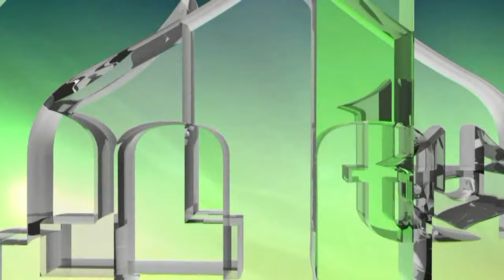ŽELE DA NESTANU BOŠNJACI I BOSNA IZ EVROPE I BALKANA -ŽELJKO BANDIĆ - USKORO !!!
IMLTV.PRESS

U narednih nekoliko nastavaka na IML TV možete pogledati dijalošku emisiju sa Željkom Bandićem podpredsjednikom četničkog ravnogorskog pokreta iz Srbiije.